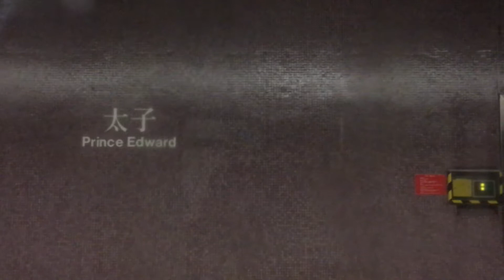港鐵荃灣線M-Train A238行走片段 太子至荔枝角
Riding On MTR Tsuen Wan Line M-Train A238 From Prince Edward To Lai Chi Kok
列車(Train): A238/A241
車序(Train Number):011
攝影日期(Record Date):12/7/2018